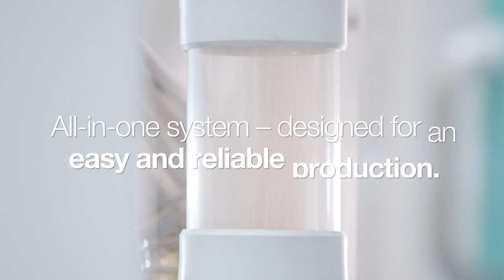AlPesa Milling System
Food has the unique ability to make you feel right at home no matter where you are. Learn how our AlPesa milling system for attaflour and sorghum helps provide this feeling to millions of expats in the video